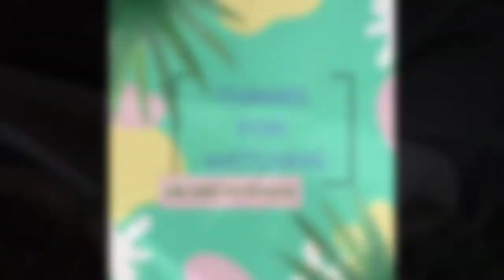Bila Tak Sihat Pokok Pun Ikut Tak Sihat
Sekadar berkongsi pengalaman bertanaman di ruangan terbatas.